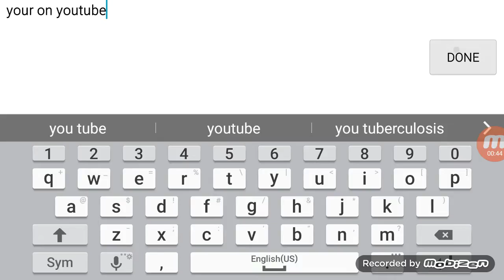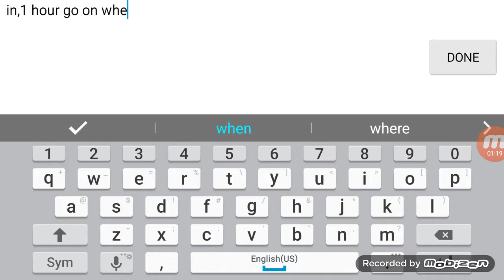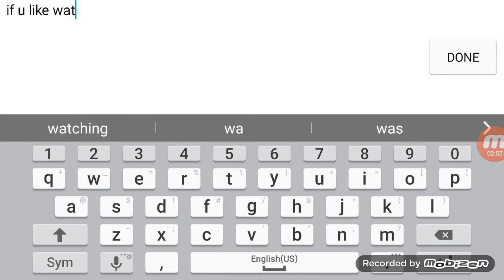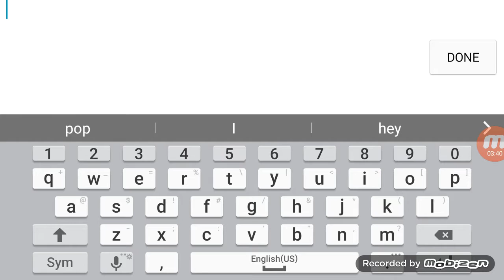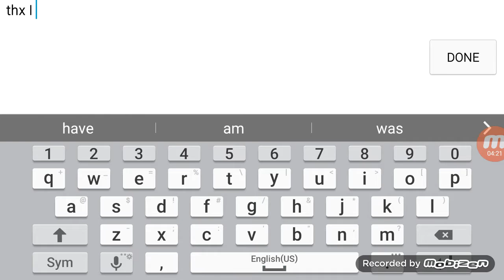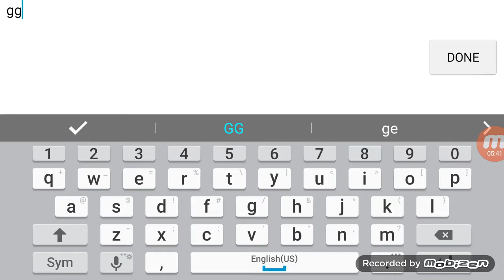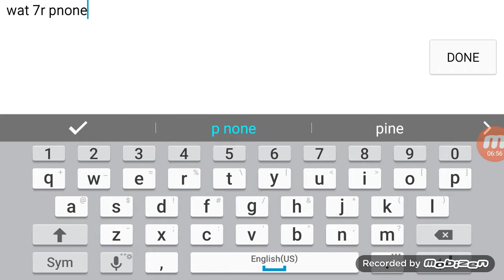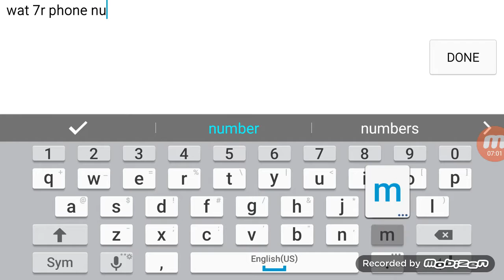Super mechs late at night